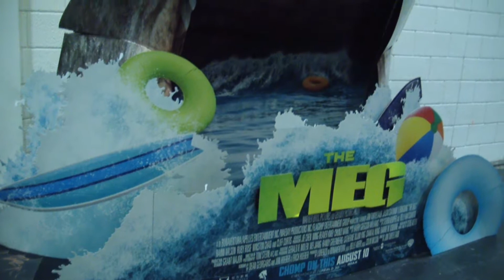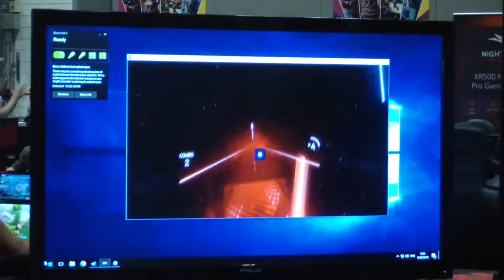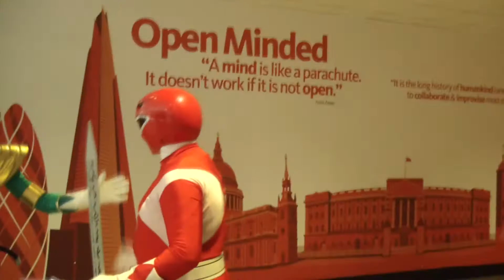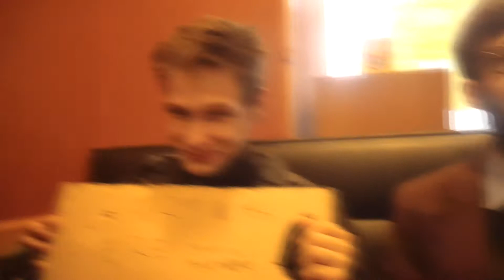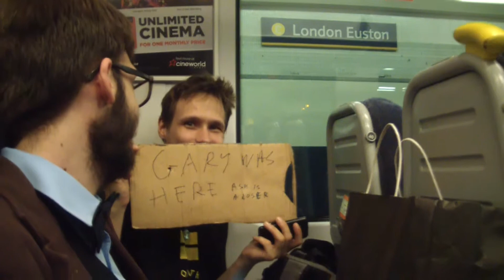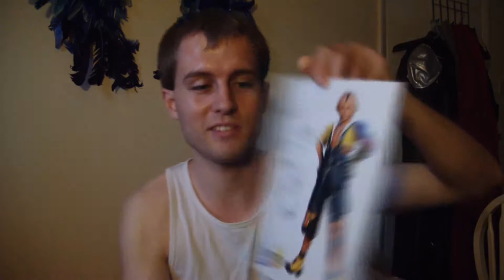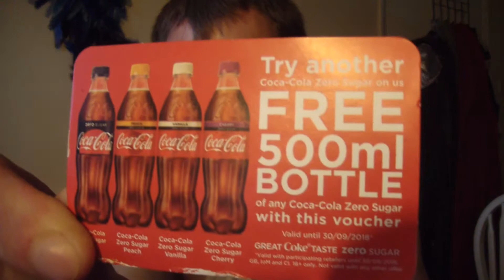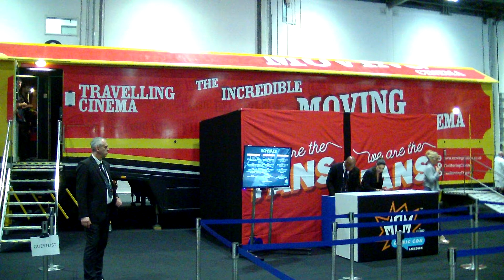London Expo May 2018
Returning back to London Expo for another great weekend. But this time instead of just going for the one day I'm going for all 3 days of the event which I haven't done before. Looking around, meeting a few Voice Acters, Green Ranger cosplaying, and buying stuff.

A thank you to Robert Adams, Stephen Adams, and Liarna Andrews for filming me while I was cosplaying the Green Ranger.

Check out my friends YouTube Channel "Liarna Andrews" if you like to listen to her Singing, doing Song Covers, Vlogs and other video content

Original Recording: 25th-27th-May 2018
Original Editing: 8th, 9th June 2018